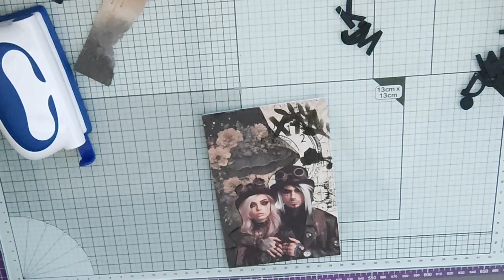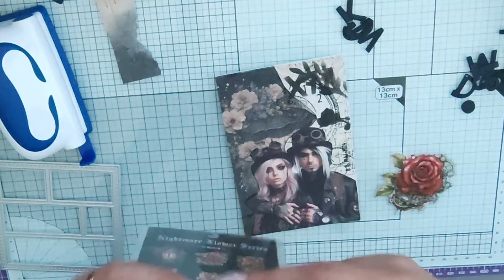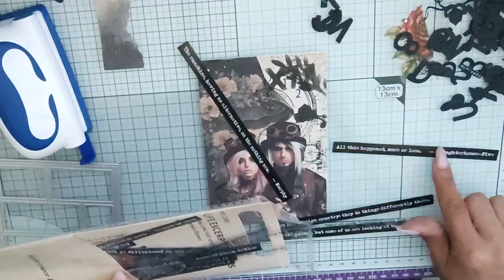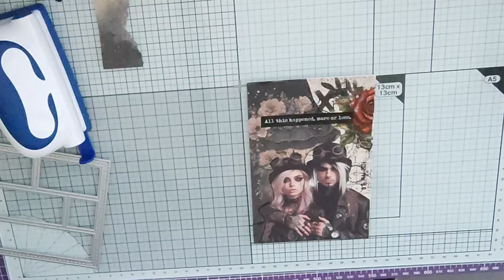UN JOUR UN COLLAGE DU 6 MAI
bisous

J'ai ouvert une cagnotte leetchi pour racheter une trottinette pour Jade. ce n'est en aucun cas une obligation mais je vous partage le lien en barre d'info.

Tout ce qui concerne Mes partenariats :

*LE CODE DE REDUCTION : 8%*
Pilou

bon reduc 10% : PILOUSCRAP10